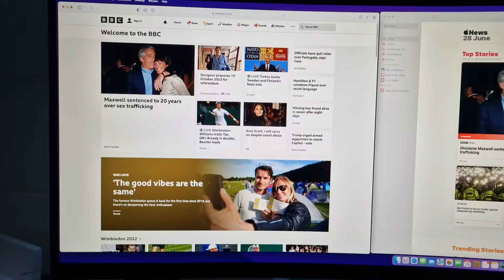Samsung C49RG90 49" QLED Curved Ultra Wide Dual QHD Gaming Monitor